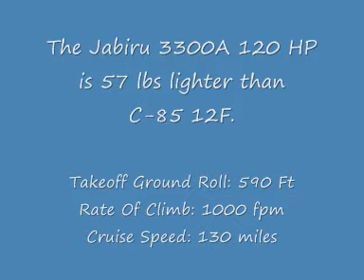Luscombe with Jabiru 3300A